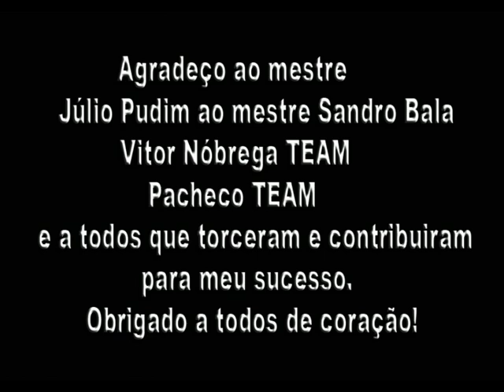Nelson Costa (Nene) Vs Armenio Neto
Armênio Neto - MMA

Júlio Pudim Sandro Bala TEAM

Agradeço ao Mestre Júlio Pudim e ao Mestre Sandro Bala
Victor Nóbrega TEAM
Pacheco TEAM
e a todos que torceram e contribuiram para o meu sucesso.
OBRIGADO a todos de coração!